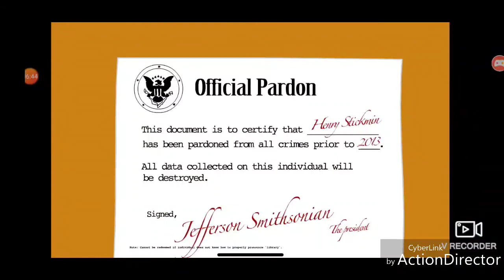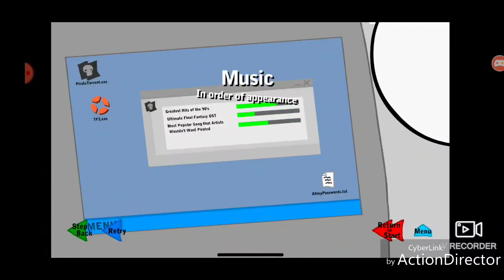Bun bun plays infiltrating the airship